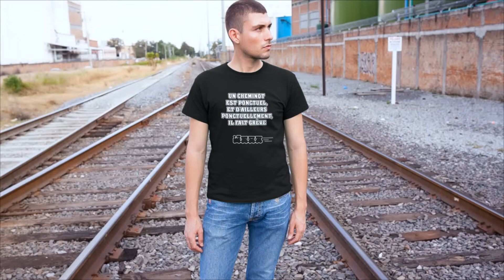UN CHEMINOT EST PONCTUEL, ET D'AILLEURS PONCTUELLEMENT IL FAIT GRÈVE ! (T-shirt, sweat) train, SNCF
UN CHEMINOT EST PONCTUEL, ET D'AILLEURS PONCTUELLEMENT IL FAIT GRÈVE ! Un visuel à personnaliser ici :

- Tostadora -30% dès 3 articles !